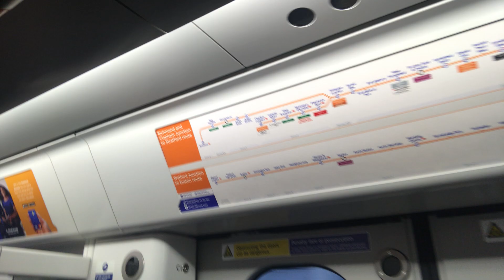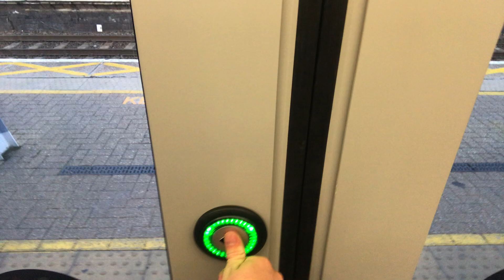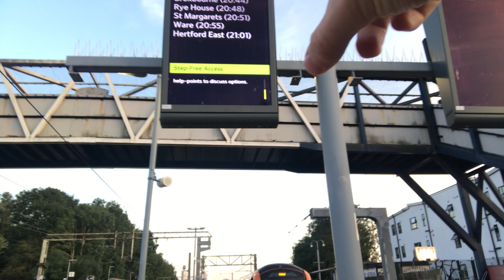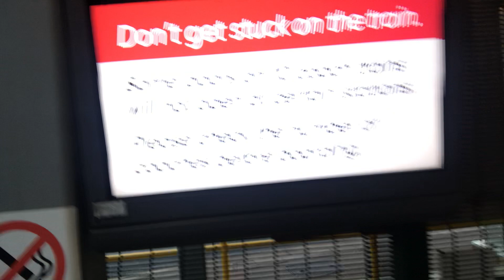Coming back from Edmonton Green to Rye House (Train ride Video￼) 9th Monday August￼ 2023 ￼